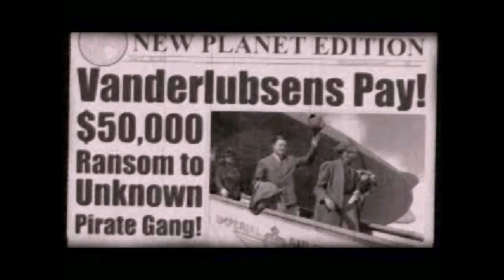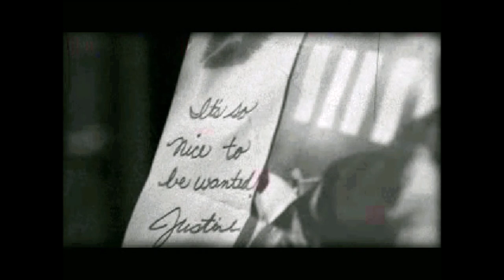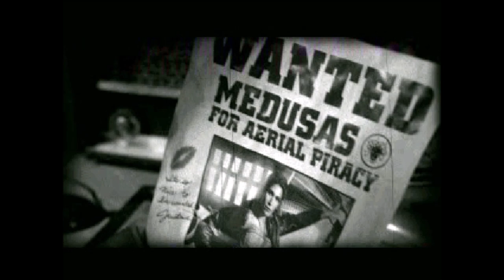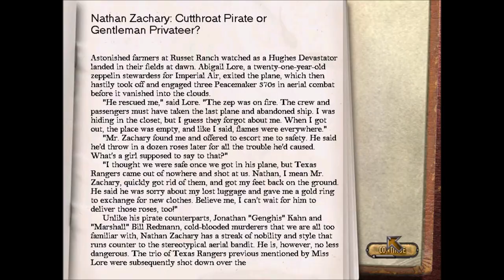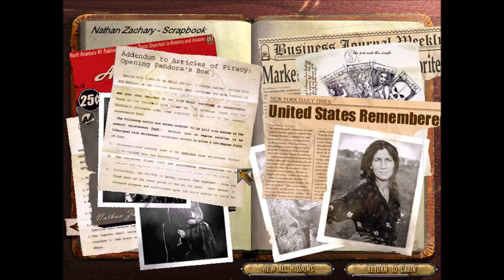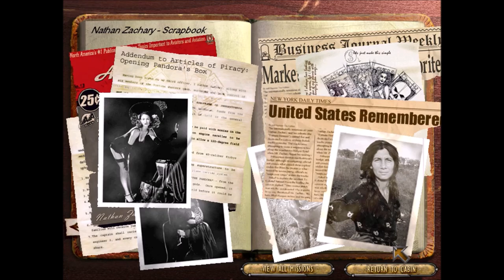Crimson Skies (Hardest) - Intro